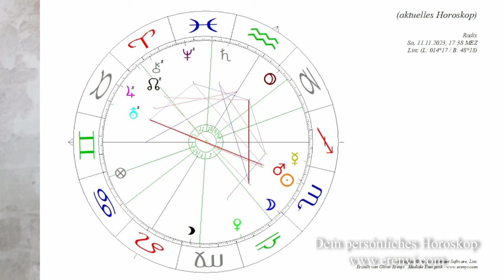Astrologischer Nervenzusammenbruch? - Dein Nervensystem im kosmischen Megafeuer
Uranus im Stier stellt unter der Einwirkung von Sonne und Mars im Skorpion dein Nervensystem ganz schön auf die Probe! Was du dagegen tun kannst, erfährst du in diesem Video!

2002 hat er seine Leidenschaft zum Beruf gemacht und er begleitet seitdem hunderte Klienten in Seminaren, Einzelsitzungen und auch online.